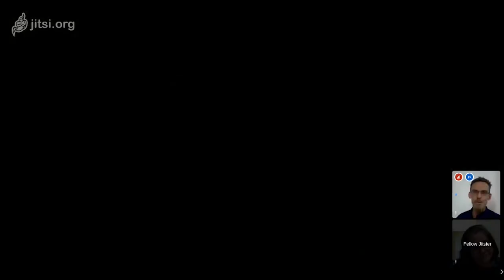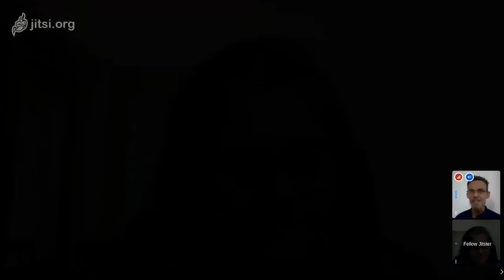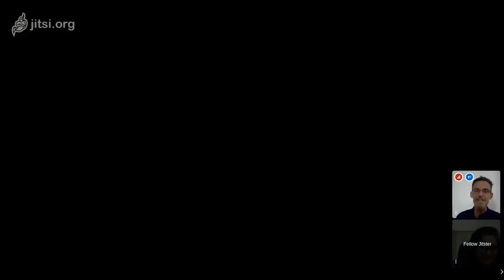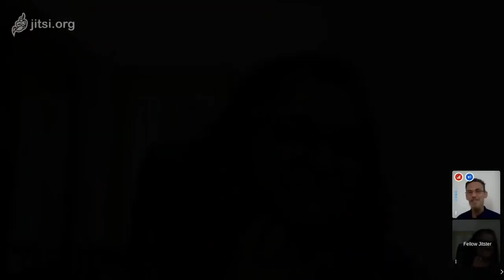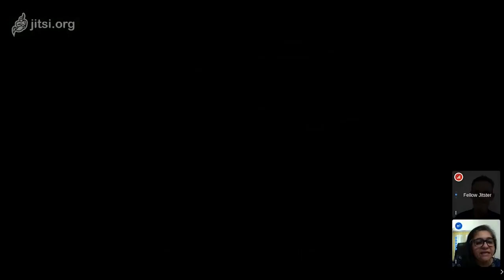India must feed its toiling millions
The COVID-19 lockdown has created widespread hunger amongst millions of Indians. With the lockdown being extended, what is the way ahead ?
Noted activist and journalist Teesta Setalvad interviews renowned economist and social worker Jean Dreze in conversation.